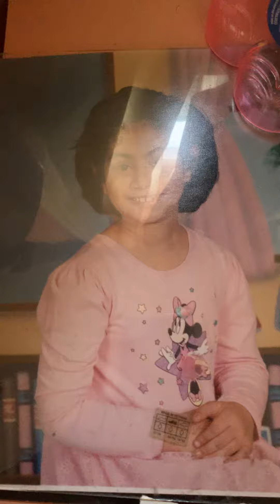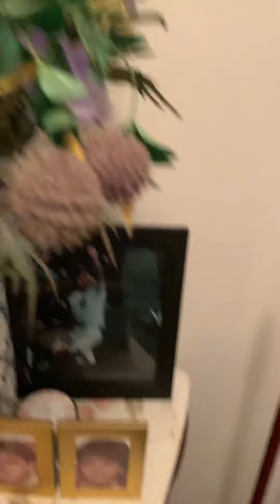Old pictures memory lane